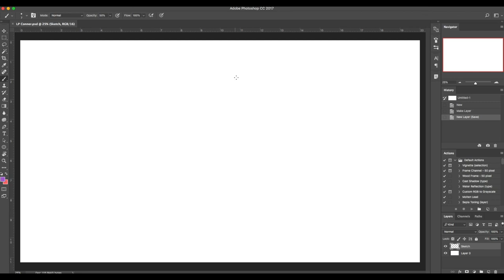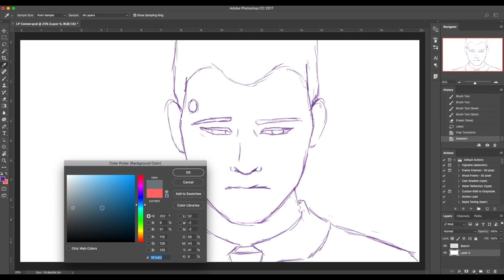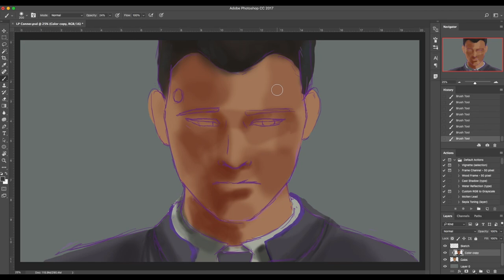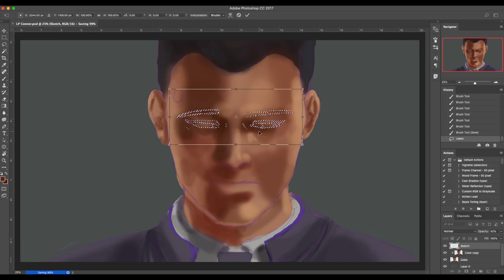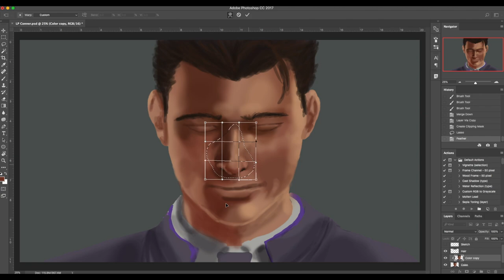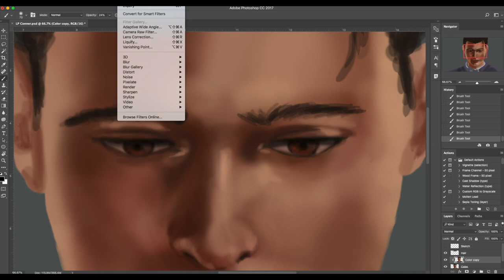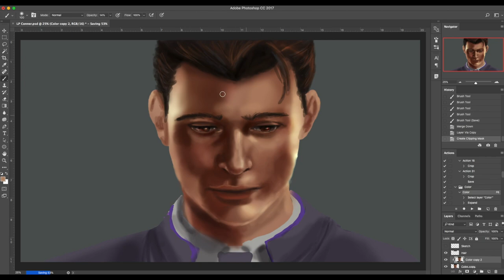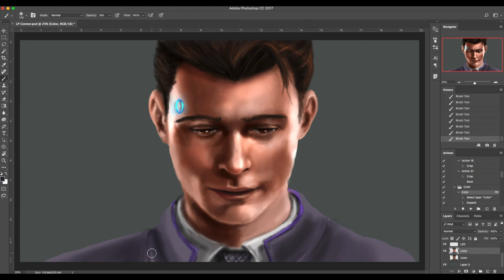Paint Along: Connor (Detroit: Become Human)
I was charmed by the Detroit: Become Human game. I especially liked the (depending on how the game is played) father/son relationship between characters Connor and Hank. So I thought it'd be fun to do a Let's Paint of Connor, my favorite of the three Androids. :)

If you have any suggestions for future let's paints make sure to leave them in the comment before.

 I hope you all had a great weekend!❤️